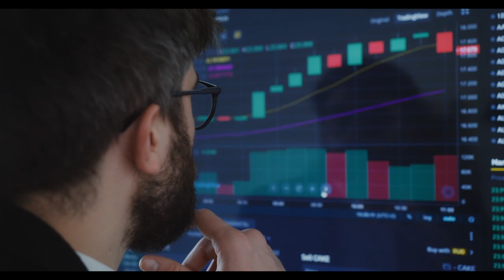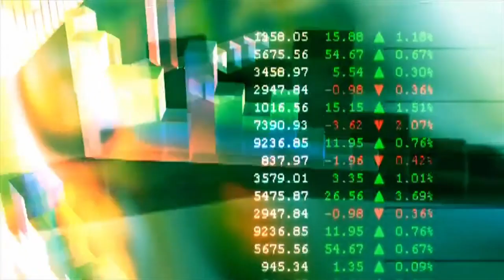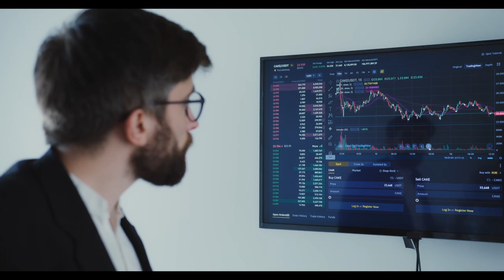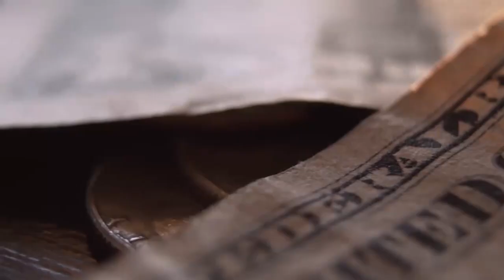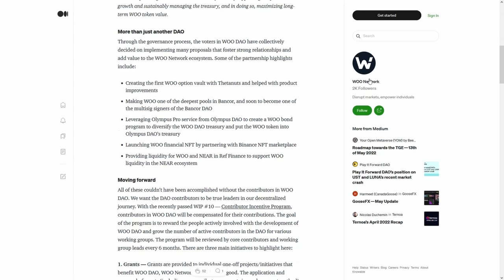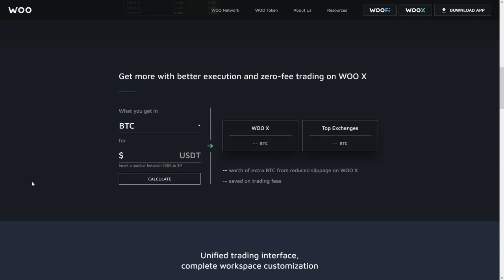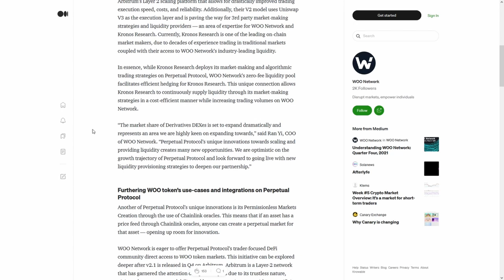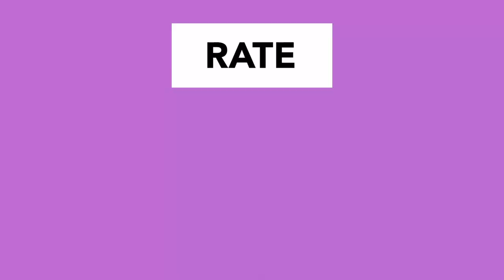TERRA LUNA BULLISH! SEPTEMBER 2022 will be HUGE!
TERRA LUNA BULLISH! SEPTEMBER 2022 will be HUGE! I HOPE YOU ARE READY FOR THIS! NO ONE IS EXPECTING THIS!